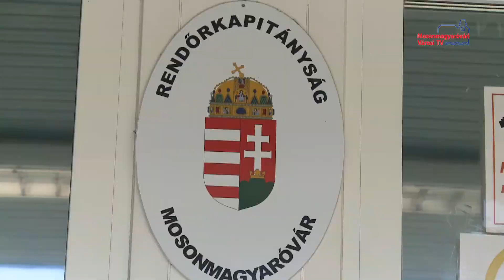Újabb és újabb áldozatokat szed a “Bika” nevű új dizájnerdrog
Egy újabb dizájnerdrog jelent meg a kábítószerpiacon és szedi áldozatait főként a keleti országrészben. A Bika nevű szintetikus drog miatt már 11-en meghaltak Magyarországon. Mosonmagyaróváron és a térségben egyelőre nincs tudomása a rendőröknek ilyen szerhasználókról, azonban felhívják a figyelmet arra, hogy senki sem tudja, hogy ezek a szerek milyen hatást váltanak ki, gyakran halálosak is lehetnek.